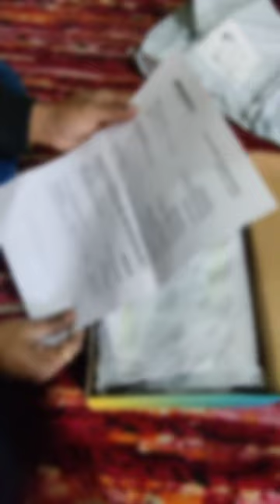Red tape Running shoes